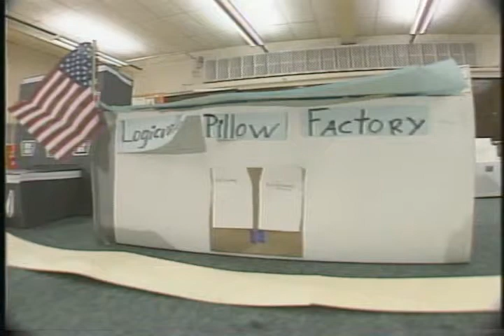Mike Randall Feature ~ Logic Lessons 1997